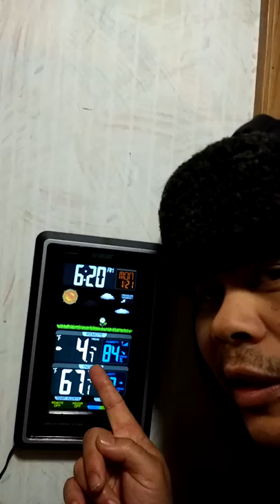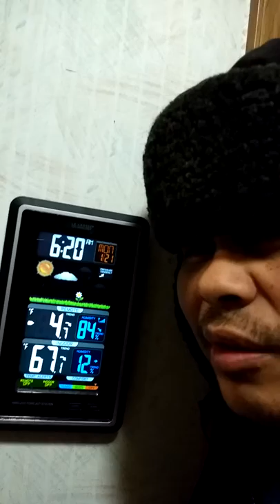Tired of cold weather